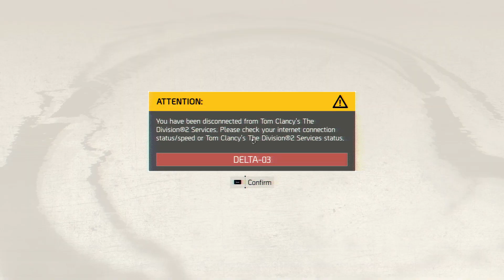Tom Clancy's The Division 2 Beta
Дивижн 2 Бета
Изменили,усложнили поведение оружия, чем то напоменает теперь Ghost Recon.Повысели сложность вражеским  NPC, вроде как...А в остальном старый добрый дивижн только в новых декорациях.